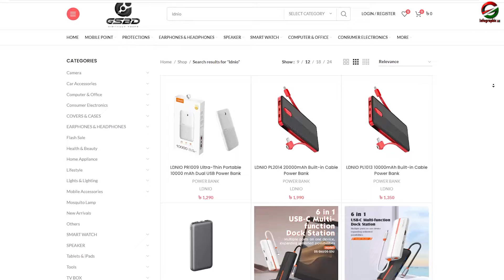কমদামি TWS এ টাচস্ক্রীন ডিসপ্লে 😱 Wekome BELUGA S9 touchscreen display TWS l Infographic BD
🧿GADGET STUDIO BD
Shop 101 ground floor , motalib Plaza, Hatirpool, Dhaka

*** ANTI-PIRACY WARNING ***